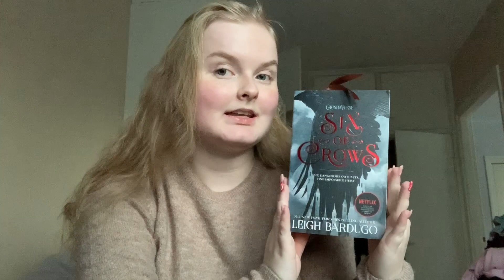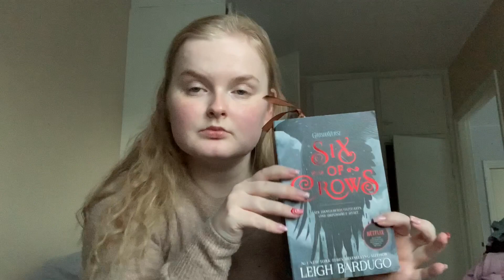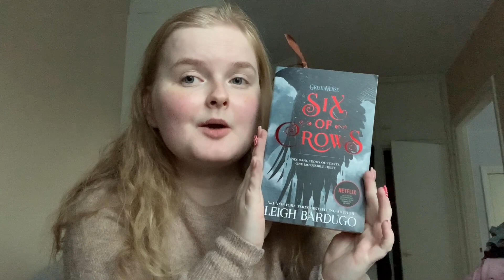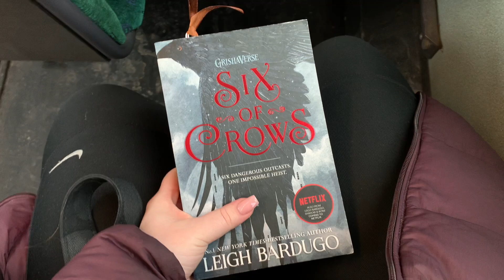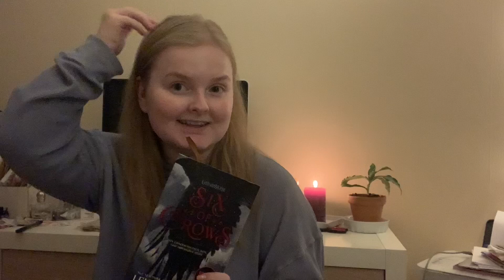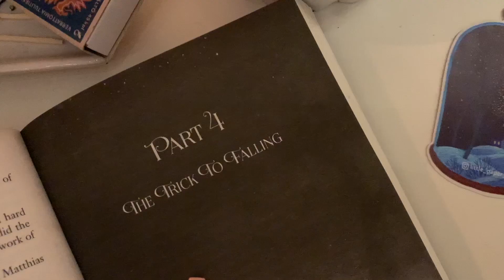six of crows reading vlog (spoiler-free!)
in my first ever reading vlog i read six of crows by leigh bardugo! there has been a lot of hype around it and i was curious to see if it was worth the hype it has gotten on booktube and booktok. this book was chosen with the help of an instagram poll so if you want to help me make decisions, follow me on instagram!! also comment down below what you thought about six of crows if you've read it 🤍